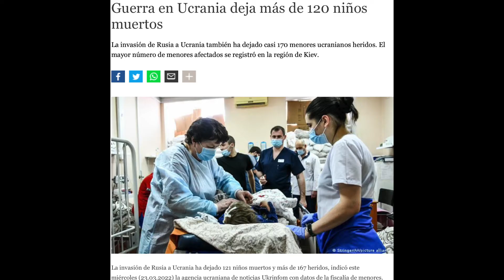Artivism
Video de Artivism - El Arte de Emocionarte